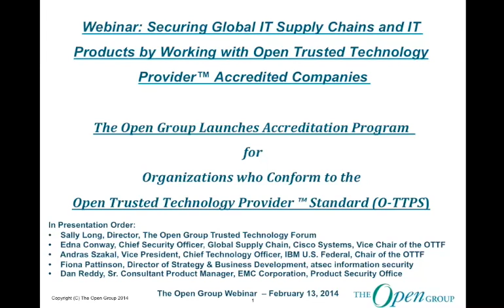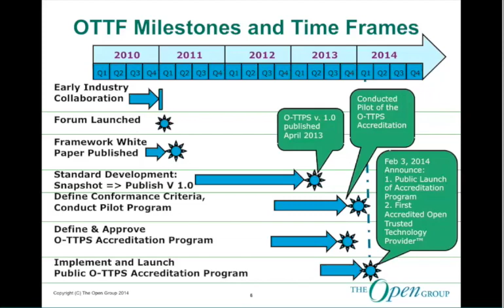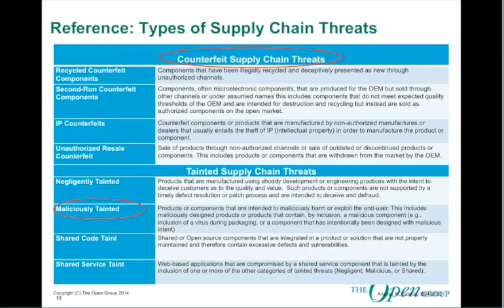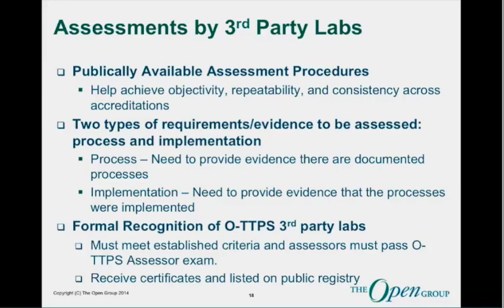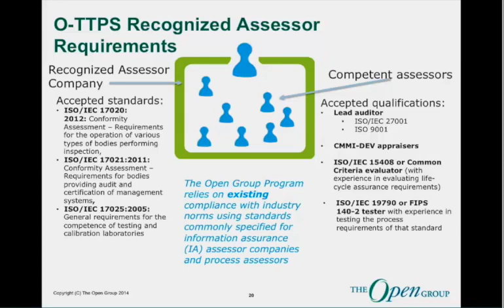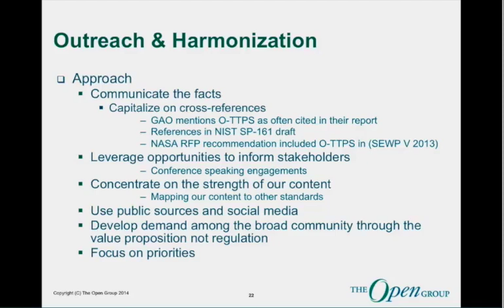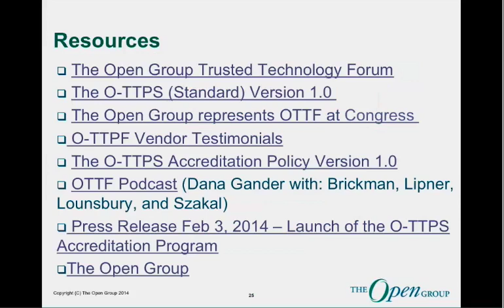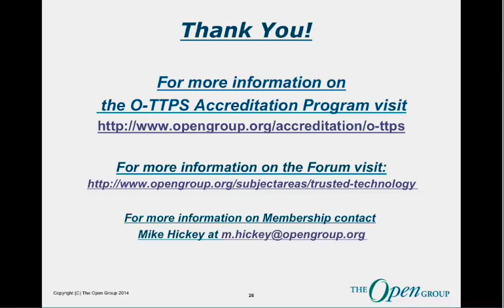The Open Group - Open Trusted Technology Provider Standard (O-TTPS) Accreditation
Webinar: Securing Global IT Supply chains and IT Products by working with Open Trusted Technology Provider Accredited Companies.